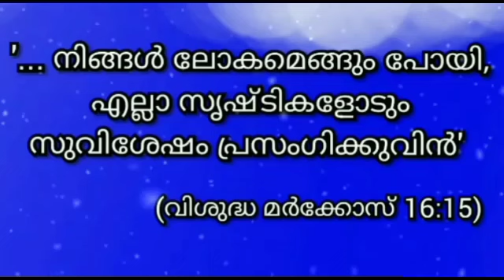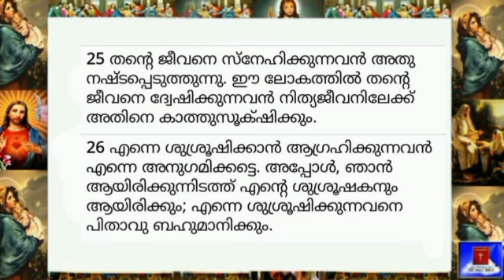27 July 2024 - Today's Bible Reading-Malayalam-ബൈബിൾ